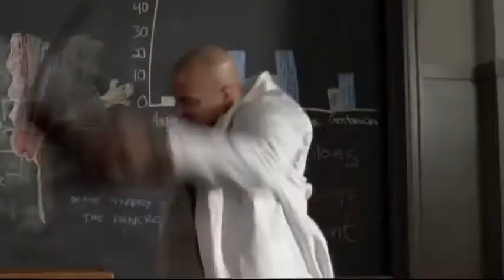Scrubs - Season 9 Bloopers/Gag Reel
Enjoy the hilarious bloopers and gag reel from the ninth season of Scrubs, starring Zach Braff, Sarah Chalke, Donald Faison, Neil Flynn, Ken Jenkins, John C. McGinley, and Judy Reyes.